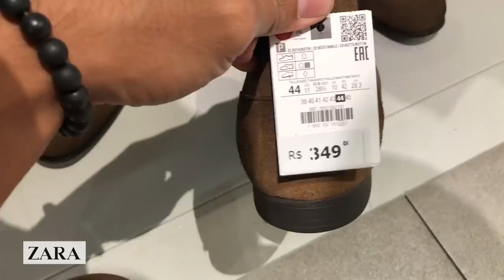CHELSEA BOOT MASCULINA Onde encontrar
CHELSEA BOOT MASCULINA. Esse estilo de bota é um dos mais procurados pelos caras. Nesse vídeo eu fui ao shopping e separei algumas chelsea boots para mostrar. Além de mostrar as lojas, mostrei também os preços e o acabamento

Receba conteúdo exclusivo sobre moda e cuidados masculinos que não mando em nenhum outro lugar. Sem pagar nada.